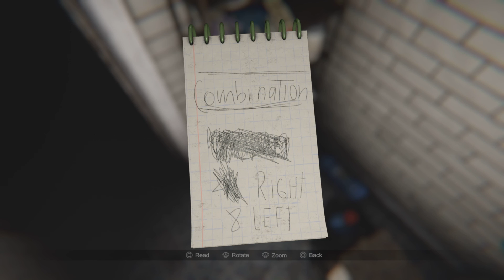I AINT NEVA SCURRED!!! - Madison